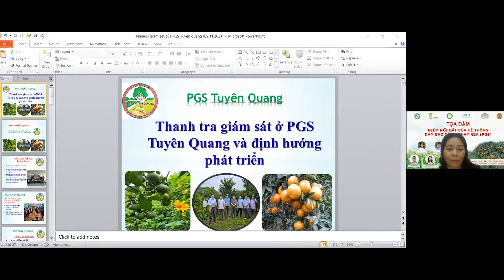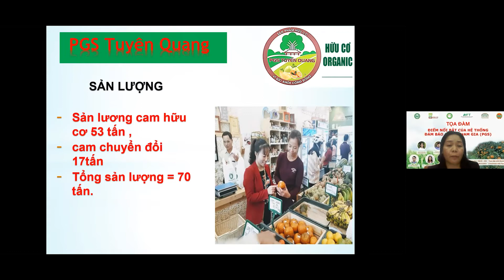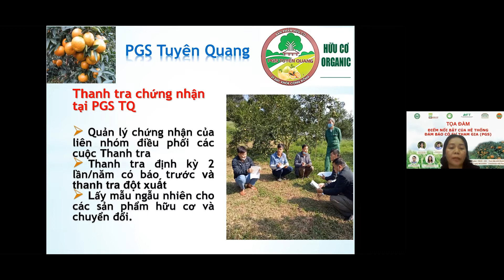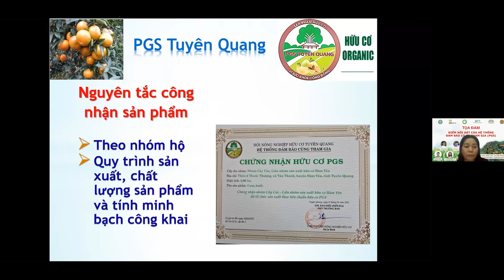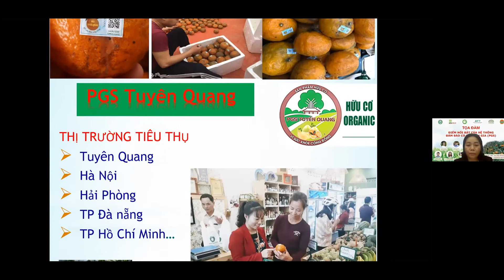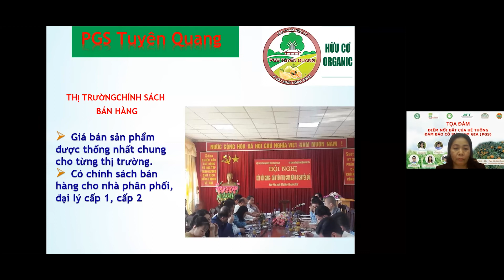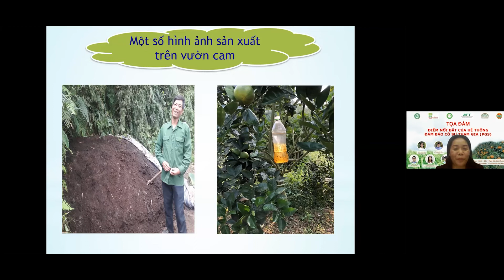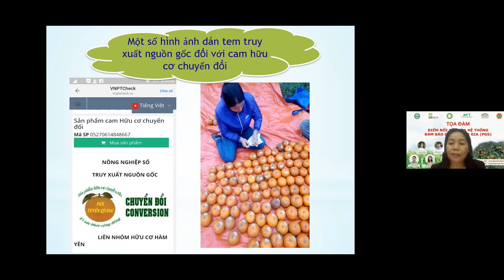Chia sẻ bài học kinh nghiệm quản lý chất lượng của PGS Tuyên Quang (Buổi 2)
Chia sẻ bài học  kinh nghiệm quản lý chất lượng của PGS Tuyên Quang từ bà Nguyễn Phương Dung - Trưởng phòng thanh tra và Hành chính – Tổng hợp, Chi Cục BVTV Tuyên Quang - Trưởng ban điều phối PGS Tuyên Quang. (Buổi 2)